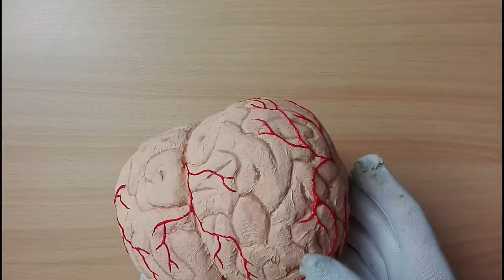How to make Brain Cerebrum Model | 3d thermocol/Styrofoam Carving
Today I'm going to share with you a way to create a brain model for biology labs and Students. In the next video i'll give it's part 2 in which i'll upload the cerebellum of brain.

Materials
1. Thermocol/ Styrofoam Sheet (1 inch thick )
2. White Glue
3. Cutting Blades
4. Tissue Roll
5. Colours ( Poster or Acrylic Paint )
6. Water
7. Brushes

The color cone I'm using in this video contains glue+required color mix well and then add in envelope cone.